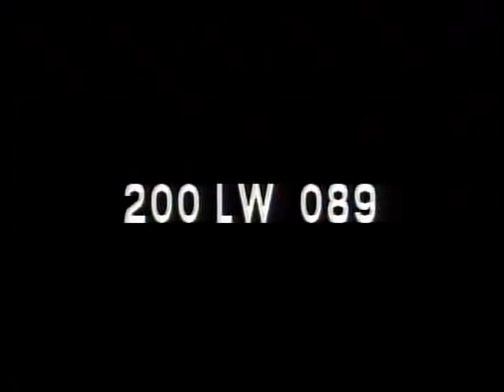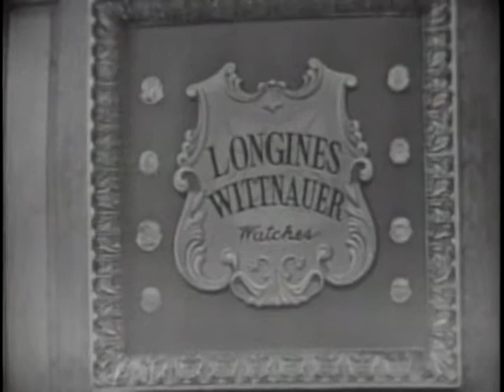LONGINES CHRONOSCOPE WITH SEN. WALLACE F. BENNETT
LONGINES CHRONOSCOPE WITH SEN. WALLACE F. BENNETT - National Archives and Records Administration 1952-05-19 - ARC Identifier 95756 / Local Identifier LW-LW-89 - TELEVISION INTERVIEW: William Bradford Huie and Henry Hazlitt talk with Sen. Bennett on implications of President Truman's seizure of steel industry, the political scene in Utah, and the presidential candidate for each party. DVD copied by IASL Master Scanner Katie Filbert.